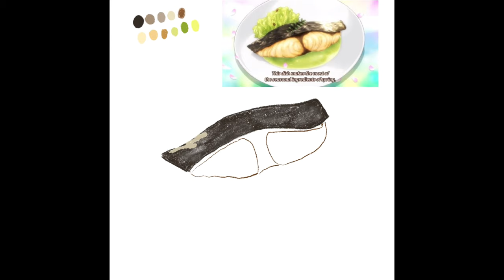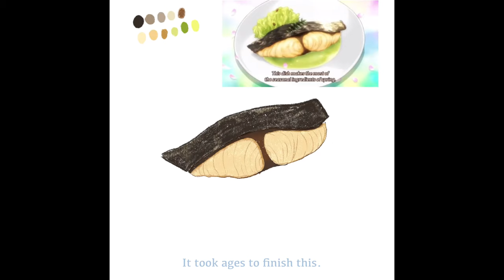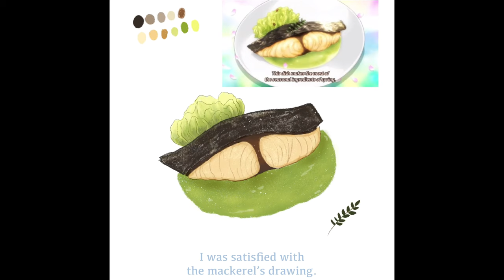Draw with Me - Spanish Mackerel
Hi everyone 🙂

I've been watching food wars anime lately. I fell in love with this anime.
Their food drawings are superb!
I always watch this at midnight and get hungry 🙃

Did you guys watch all the sesions??

See you on next drawing 👋